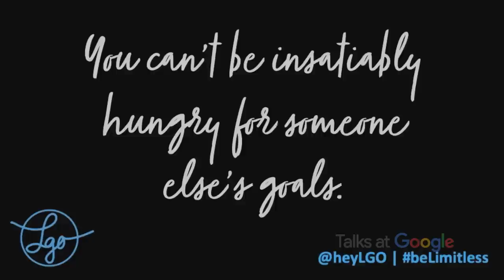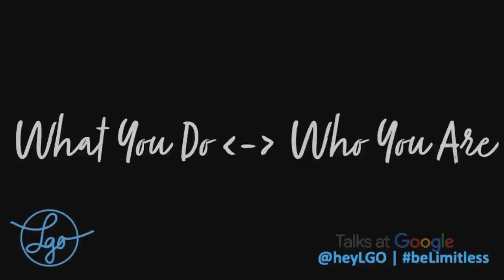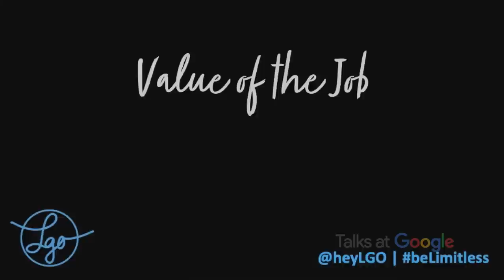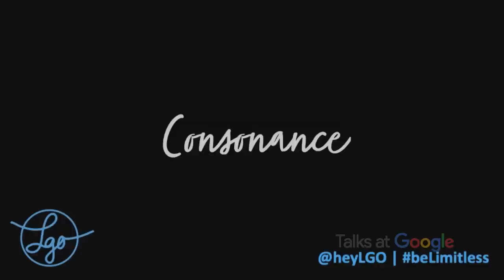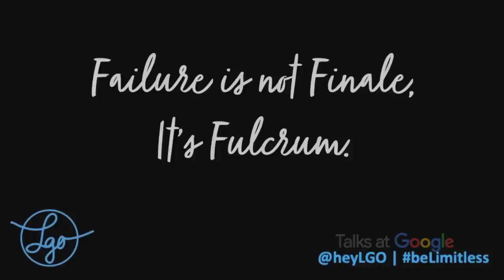How to Live Your Best Life | Laura Gassner Otting | Talks at Google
Laura Gassner Otting: "Limitless: How to Ignore Everybody, Carve Your Own Path, and Live Your Best Life" | Talks at Google

What if success didn’t equal happiness? Many of us pursue other people’s ideas of success, checking off boxes on a list that we’ve been carrying around since before we even remember getting it. And, while it’s bringing us success, it’s not making us happy. Join us and hear from Laura Gassner Otting, author of the Washington Post bestseller "Limitless: How to Ignore Everybody, Carve Your Own Path, and Live Your Best Life," learning from the thousands of interviews she held with people to find out how people can be both successful AND happy in their work.